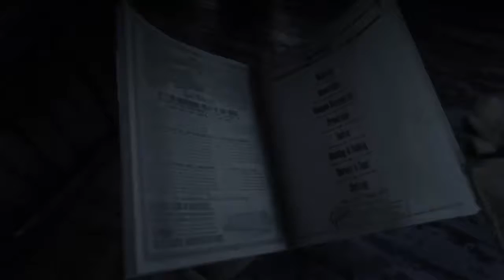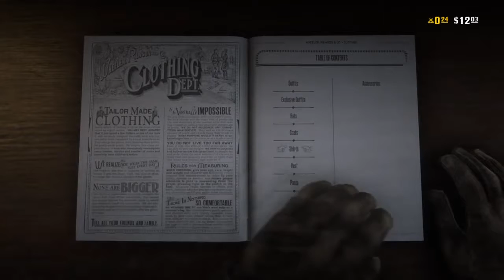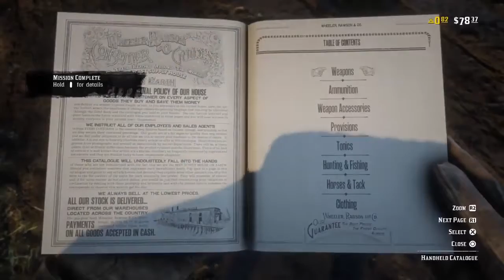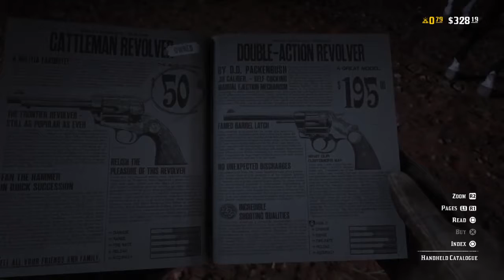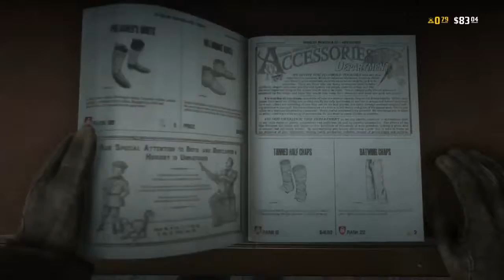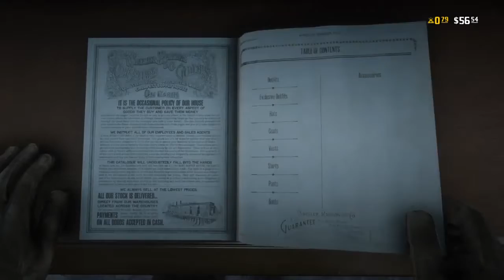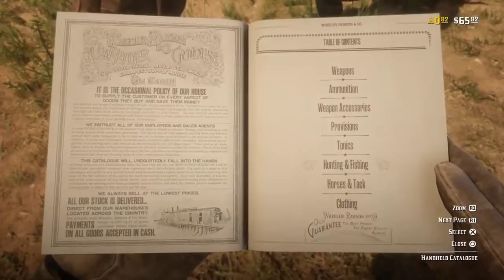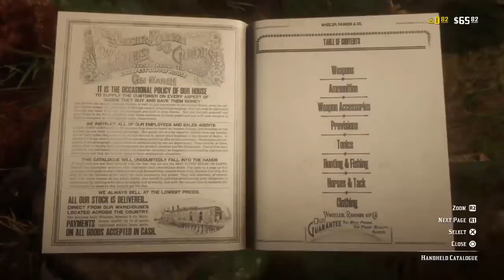Here Comes The Rusty Bucket Heads! | Red Dead Redemption 2 (Repost)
Repost From Main Channel.